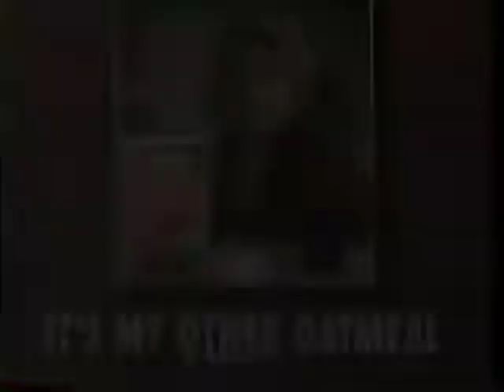Wilford Brimley Quaker Toasted Oatmeal 1993